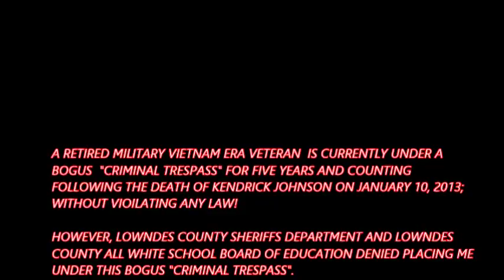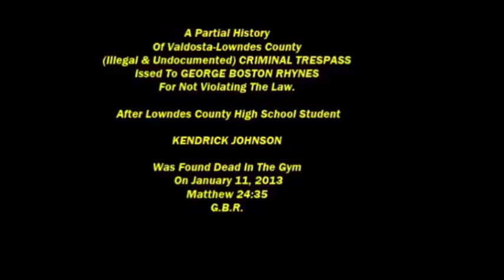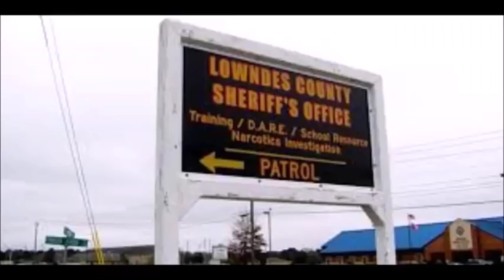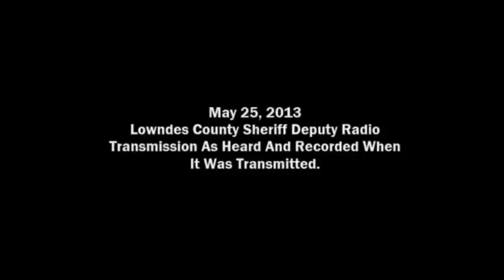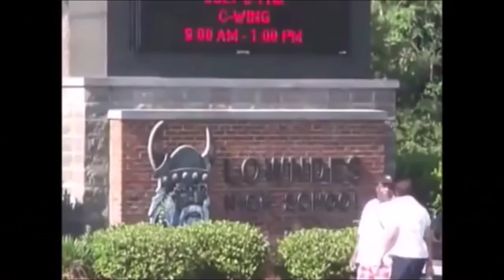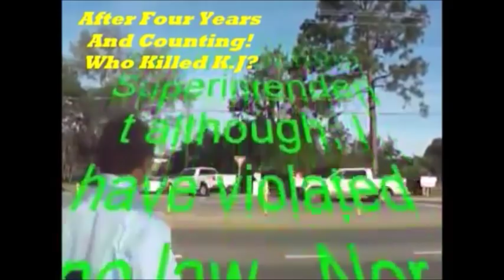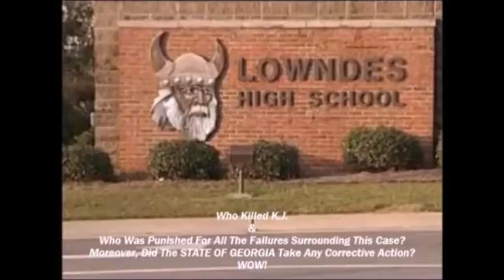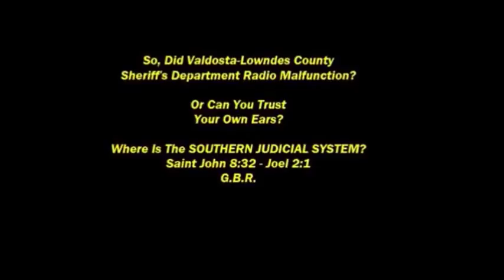PRES. TRUMP "CRIMINAL TRESPASS" RHYNES/RESPONDS TO P. TRUMP WITH VIDEO WITH CNN COOPER